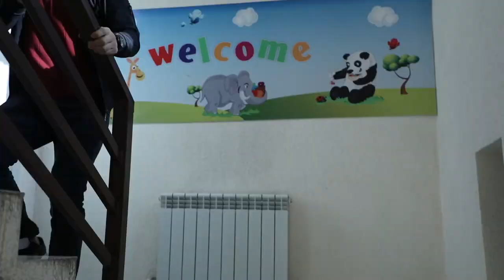Nima uchun "Target"ni tanladingiz?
Target Education'ga kelishingizdan asosiy maqsad nima?

Qaysi universitetga topshirmoqchisiz?

Maqsadingizni qancha yo'lini bosib o'tdingiz va qancha muddat ichida?

Videoni albatta oxirigacha ko'ring!